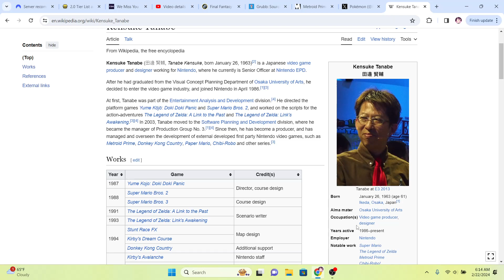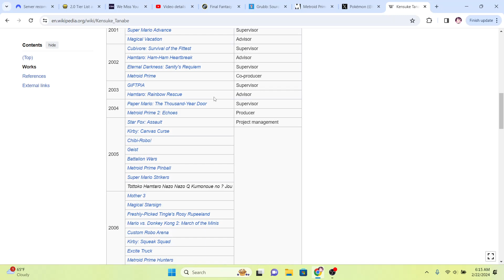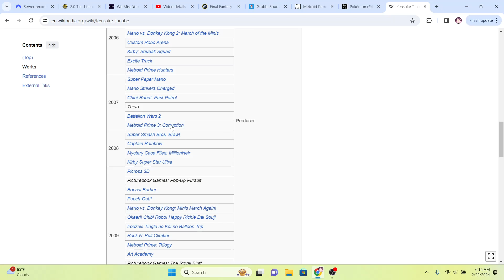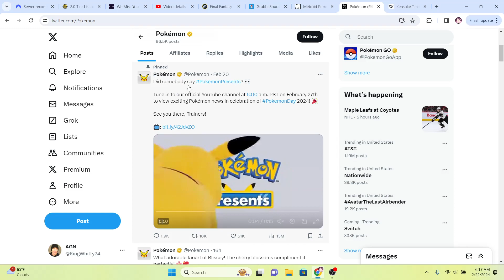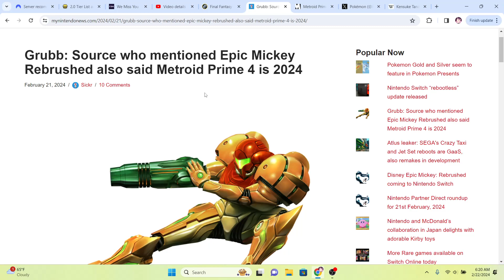Jeff Grubb: Metroid Prime 4 out this holiday. Reliable? Pokemon Gold and Silver as well?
Hey guys lets talk about Metroid prime 4 and why its going to be epic. Lets also give credit to Kensuke Tanabe! Why i also think it will be cross gen and sell gangbusters.